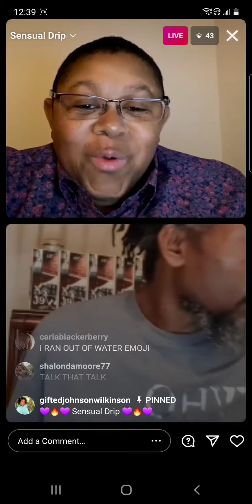RAW - A taste of my JuicyVenom